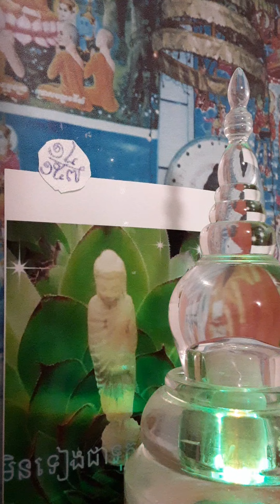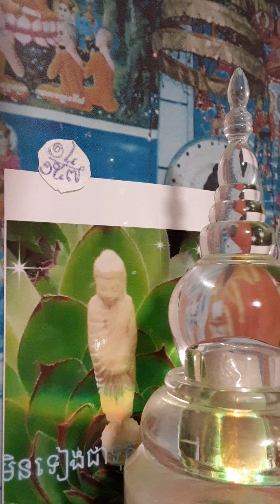មិនទៀងជាទុក្ខ សុខវេទនា បិដក១៤\១៥៧ ខ្ញុំជាជនមិនបំបែកបំបាក់ពីទីណេះទៅប្រាប់ដល់ជនឯណោះ